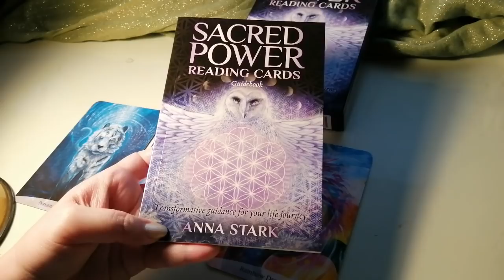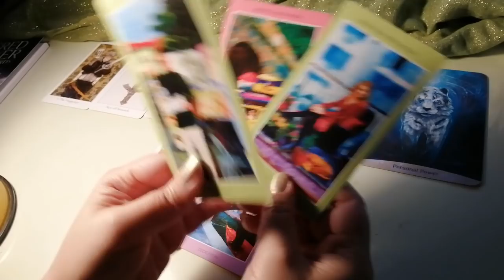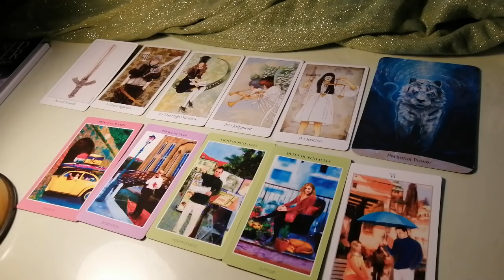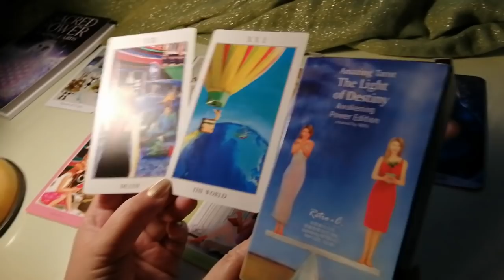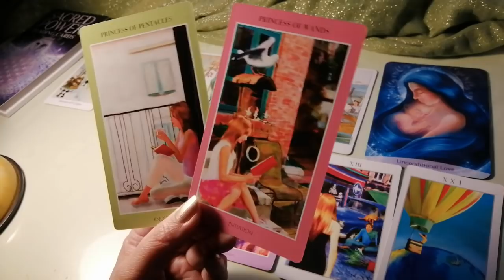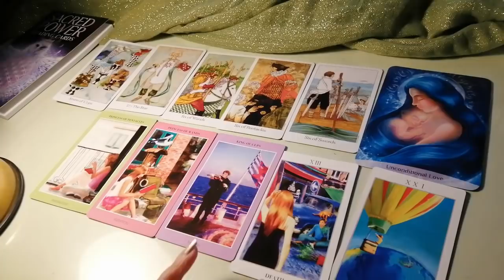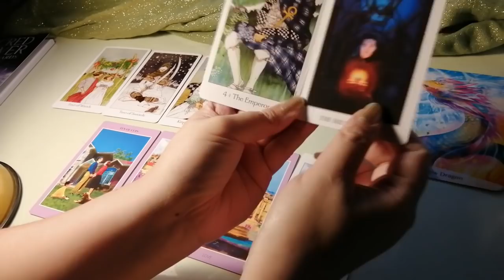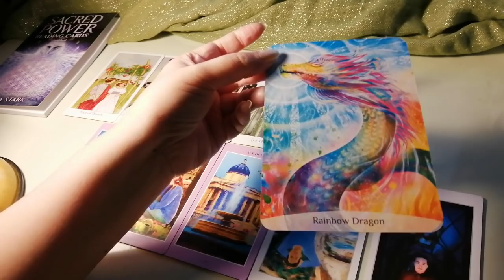【塔羅占卜-問心問自性】我生命中接下來要面臨的轉變？ 要怎麼做才能是正向的轉變呢？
選牌與說明：00:56
非個人占卜，請娛樂與參考即可~
選用塔羅牌解說03:39
Personal Power 1 04:33
Unconditional Love 2  22:24
Rainbow Dragon 3  42:56

~敬祝 安康~
有關Reading Card的補充視頻改天再發布，請耐心稍候。